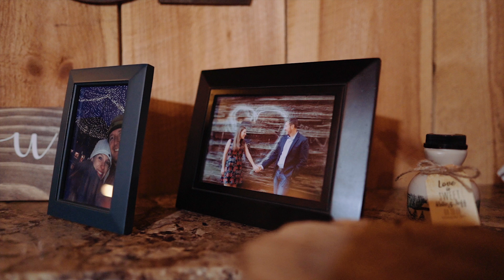Dibbles Inn Wedding | Verona NY | Jeff + Katie Wedding Highlight Film | Sony A7iii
Dibbles Inn Wedding in Verona NY  Jeff + Katie Wedding Highlight Film  Sony A7iii

My Cameras
Sony A7iii
Sony A7sii
Sony a6500

My Lenses
Zeiss 55mm (my Fav)
Zeiss 16-35mm
Sigma 24mm
Sigma 85mm

Other Must Haves:
DRONE DJI Mavic 2 Pro
GIMABAL Zhiyun Crane 2
CASE Pelican Air 1615